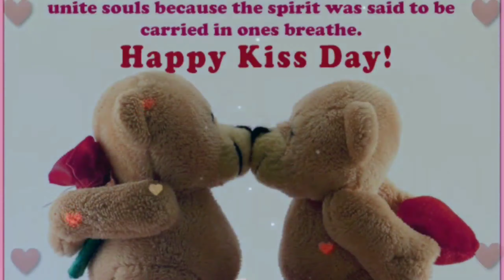Kiss Day status 2021||Happy kiss day WhatsApp status||romantic kiss day status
Hello friends

Best Hug Day Status Video 2021 | Happy Hug Day love Whatsapp Status 2021 | Happy Hug Day Video ​​​​
hug day,happy hug day ,hug day 2021,happy hug day 2021
hug day kab hai? when is hug day ? hume hug day pe kesa gift dena chahiye ? hug  day gift . valentine special video .12 feb hug day .special video for valentine day.12 feb 2021 .happy hug day .
whatsappstatushug​​​​ day whatsapp status video, hug day whatsapp status,
hug day status for whatsapp,
hug day status for boyfriend,
hug day status in tamil,

hug day date 2021h,ug day date 2021happy hug day date,
hug day ko dhoka deti hai,
thousand day hug ep 1,
hug day fma,
hug day gift for boyfriend,
hug day gift for girlfriend,
hugday gift ideas,
 hug day ideas,
hug day images for love,
i hug one day i'll be around,
i hug one day,
hug jimin spring day,
hug day kab manaya jata hai,
hug day ke liye shayari,
hug day ki shayari,
hug day ka matlab,
a thousand day hug kiss scene,
hug day letter,
hug of new day,
 ost thousand day hug
hug of the day,
hug day hug
hug day punjabi song,
 hug day photo,
hug day pictures,kiss day in india,
kiss day images,
kiss day in america,
kiss day i love you,
kiss day in china,
kiss day ideas,
kiss day in 2021,
kiss day in aiims delhi,
i wanna kiss you day and night,
i kiss play day to you,
kiss day jokes,
kiss day jogesh jojo comedy,
john day kiss scene,
valentine day kiss japanese song